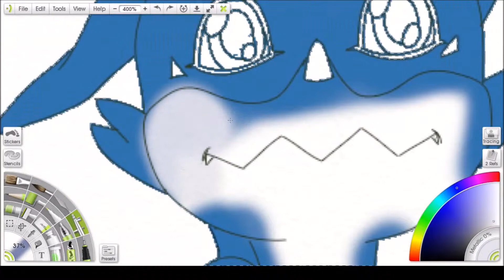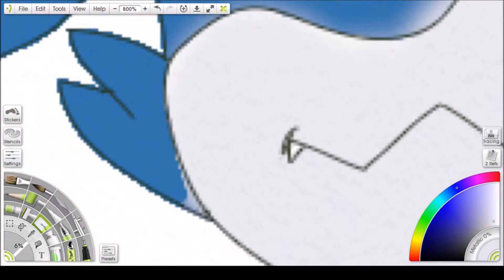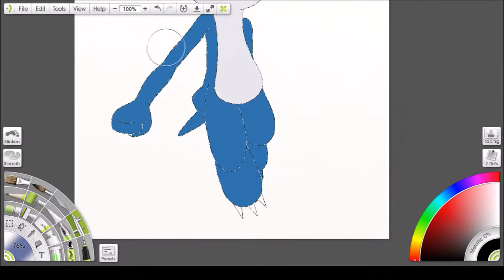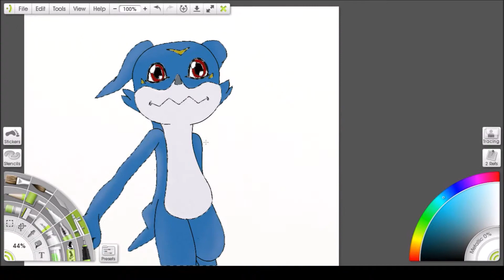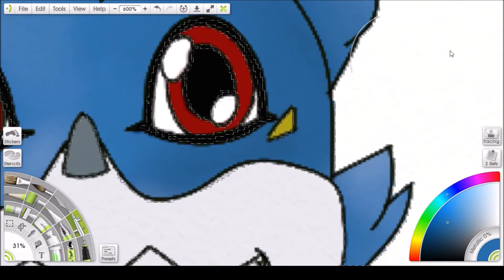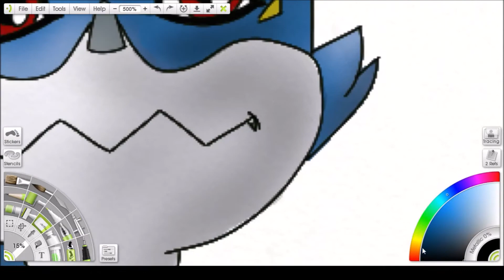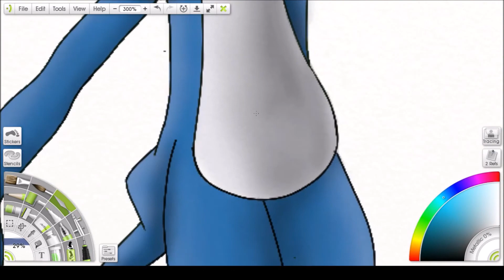Speedpaint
Original time was fifty-four minutes.  This was done with ArtRage Studio 4.  I've never done a speedpaint video before so please bear with me.  ArtRage has some internal windows called 'pods' and the ones I was using to show my palette, layers, and tool settings went unrecorded, but hopefully you get the gist.